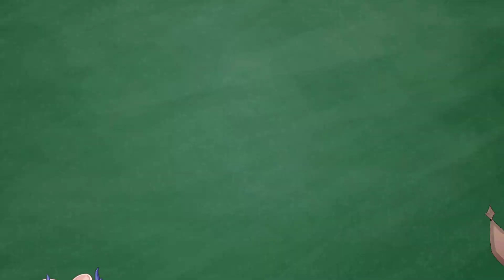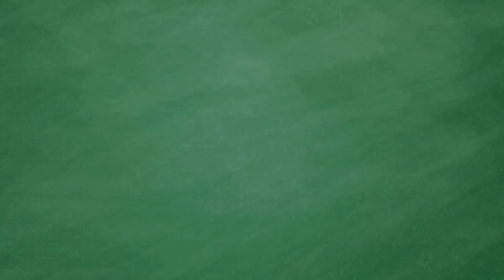Tonton Video Ini!! Ini Alasan Kokomi Adalah Karakter Yang Bagus dan Meta!!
Banyak banget yang masih tidak menyadari bahwa Kokomi adalah salah satu karakter yang sangat bagus, padahal Kokomi adalah salah satu karakter yang sangat meta di komunitas Cina. Banyak yang masih tidak memahami potensi Kokomi dan banyak juga guide yang masih kurang benar terkait Kokomi dan ini membuat reputasinya Kokomi menjadi jelek. Banyak juga orang yang merasa Kokomi baru bagus setelah rilis, padahal itu tidak benar. Pada video kali ini saya akan menjelaskan seberapa bagus Kokomi sebenarnya dan kenapa Kokomi dihargai dan meta di komunitas Cina.

Berikut adalah timestampnya:
00:00 Intro
01:00 Manfaat dan Utilitas Kokomi
01:50 Ocean-Hued Clam
03:00 Mona vs Kokomi
03:36 Perbandingan Radius dan Durasi Skill Mona vs Kokomi
05:30 Masalah Blizzard Strayer di Mona
06:40 Tim DPS Mona vs Kokomi
10:23 Kenapa Kokomi Meta di Cina?
11:11 Tips saat menggunakan Mona
12:45 Fleksibilitas Kokomi di berbagai macam tim
13:18 Outro

Kokomi adalah salah satu char yang sangat bagus untuk dipull, jika kalian mau gacha atau wish Kokomi, saran saya gacha aja meskipun jika ada banyak yang mengatakan Kokomi jelek. Terutama sejak dendro rilis, Kokomi sekarang menjadi lebih kuat lagi, dia adalah bloom trigger yang sangat bagus, dan membuka banyak akses ke tim burgeon dan juga hyperbloom. Tentunya saya kembalikan lagi ke kalian mau gacha Kokomi ataupun tidak.

Goodluck, peace!!